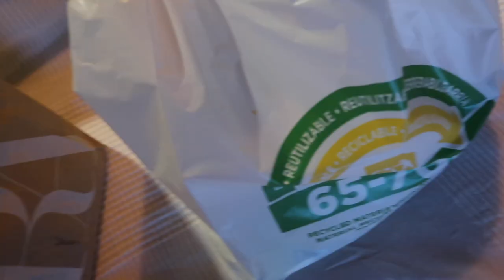i moved to spain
my first full day in my new home for a year: valencia, spain.
eloïse

music
Fabien Cambi, Los Macchucambros (Fabien & Liam) At The Yellow Door Coffeehouse

(a thank you to the artists and their beautiful music )